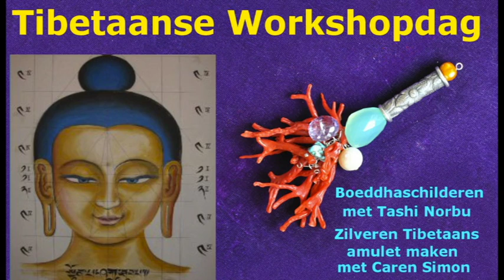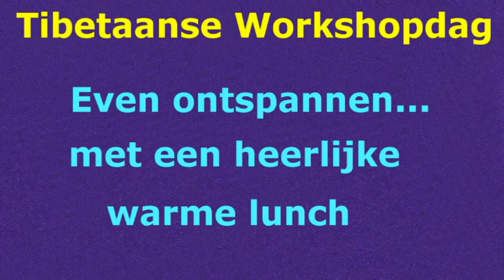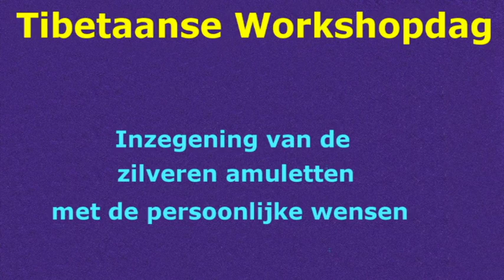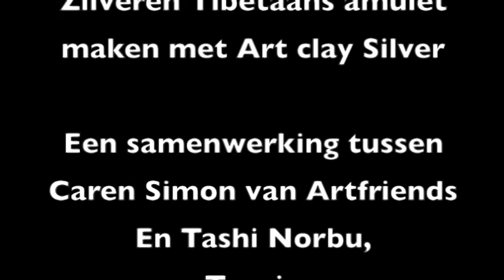Tibetaanse Workshopdag.mov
Tibetaanse Workshopdag (Boeddha schilderen + Zilveren amulet maken)

De Tibetaanse workshopdag is een samenwerking tussen Caren Simon van Artfriends en internationaal kunstenaar Tashi Norbu.

Boeddhaschilderen

In de ochtend schilderen we onder begeleiding van Tashi Norbu een Shakyamuni boeddha, gebruikmakend van traditionele schema's.

Zilveren Tibetaans amulet

Na een heerlijke warme lunch te hebben genoten maken we in de middag een echt zilveren Tibetaanse amulet of hanger met Art Clay Silver. In de amulet kun je een persoonlijke wens plaatsen die speciaal voor jou door Tashi in Tibetaanse kalligrafie wordt opgeschreven. De amulet kun je verder nog versieren met kleine edelsteentjes als turkoois, amber, parel en bloedkoraal.  De kokervormige amulet kan tevens als as container worden gebruikt.

Tibetaas Boeddhistische rituelen
Deze dag wordt omlijst met Tibetaans Boeddhistische rituelen. We starten de dag met een openingsritueel en sluiten de dag af met een inwijdingsritueel waarbij de boeddha's en zilveren amuletten  en hangers door een Tibetaanse monnik worden gezegend.

Art Clay Silver

De zilveren amulet wordt gemaakt van Art Clay Silver (zilverklei). Art Clay Siver is kneedbaar zilver en biedt je de mogelijkheid om bijzondere zilveren sieraden te maken zonder daar een edelsmid opleiding voor te volgen. klik hier voor meer informatie en workshops met Art Clay Silver.

Voor nadere informatie over de Tibetaanse Workshopdag verwijzen wij u naar